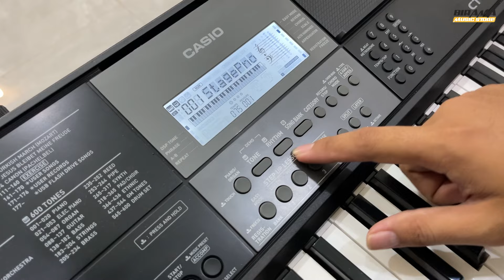FITUR MELIMPAH..!! CASIO CTX800, paket hemat, bisa flashdisk, terdapat tombol freeze dan pitchband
Untuk Konsultasi seputar Alat Musik Silahkan Hubungi :
Whatsapp Admin Konsultasi : 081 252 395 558

Alamat Birama Music Store :
Jalan Imam Bonjol, No. A5, Kavling Qurataayun, Kec. Kauman, Kab. Ponorogo

Chanel BIRAMA MUSIC STORE Merupakan Chanel Youtube resmi kami yang akan berisi konten review barang - barang ( Alat Musik Khususnya ) yang kami jual agar anda lebih tahu kondisi dari barang tersebut...